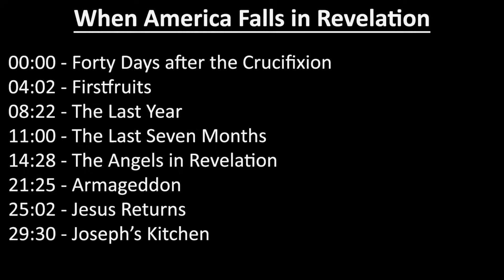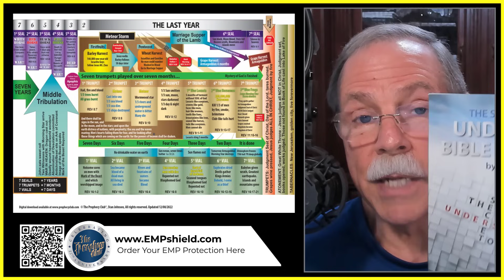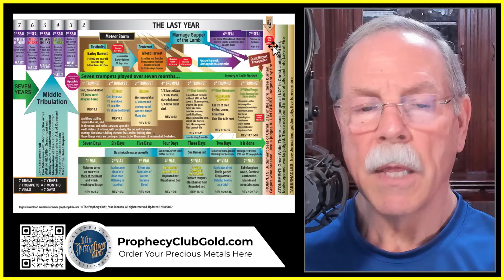When America Falls in Revelation 01/03/2024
Today Pastor Stan shares in great detail the order of events until Russia attack America, and America falls. We also see when Jesus will return as King of Kings and Lord of Lords.

00:00 Forty Days after the Crucifixion
04:02 Firstfruits
08:22 The Last Year
11:00 The Last Seven Months
14:28 The Angels in Revelation
21:25 Armageddon
25:02 Jesus Returns
29:30 Joseph’s Kitchen